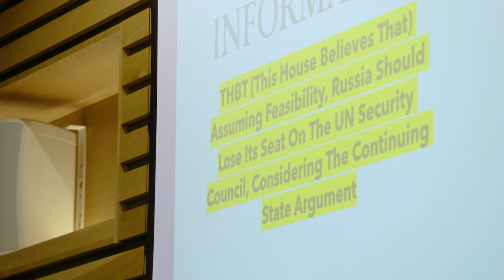How we support your career | University of Bristol Law School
Discover the employability support offered at the University of Bristol LawSchool, including a range of mentoring schemes, opportunities to gain real-life experience of law and networking with distinguished alumni.

We are a top 5 university for graduate recruitment by leading employers in the UK (High Fliers 2023) and are committed to exposing you to a wide range of skills and opportunities to better equip you for the world of work once you graduate.

Find out more about the range of support available to you on our Careers and employability pages